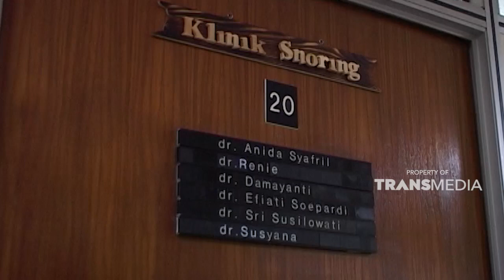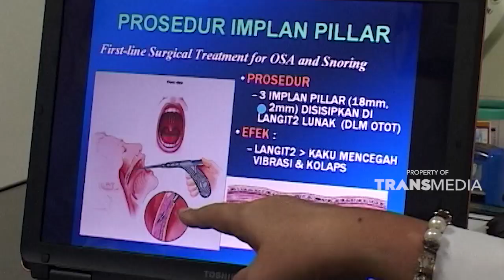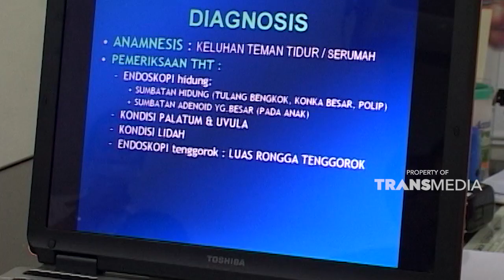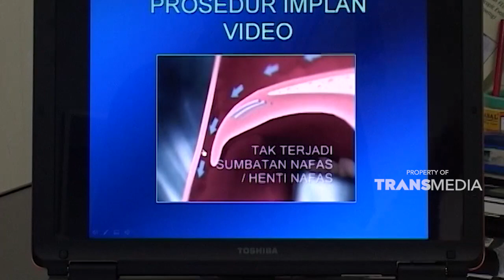Susuk yang satu ini sangat dianjurkan bagi para pendengkur | SISI LAIN